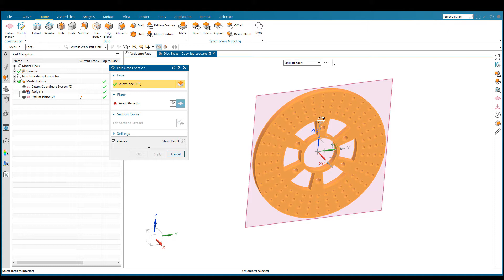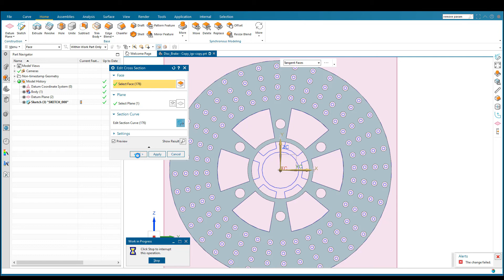NX 1926 Demo: Edit Cross Section. What's New in Design / Polecenie "Edytuj przekrój poprzeczny"